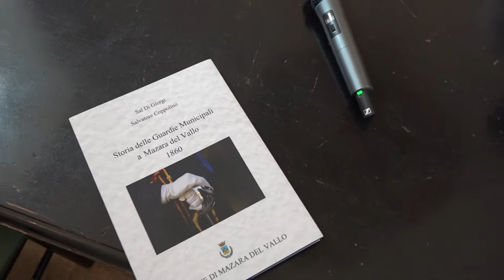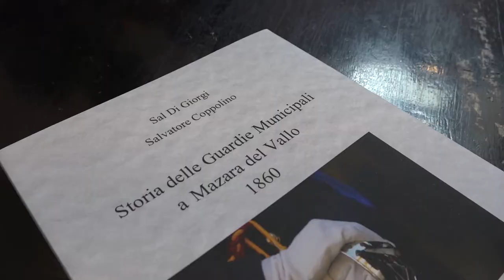Storia della Polizia Municipale di Mazara del Vallo dal 1860